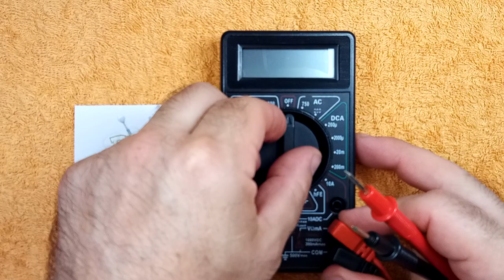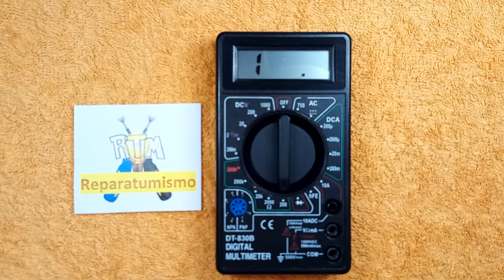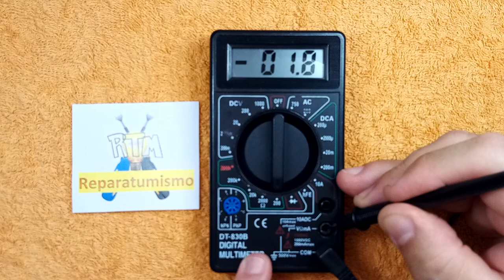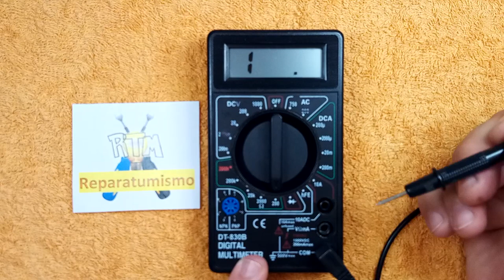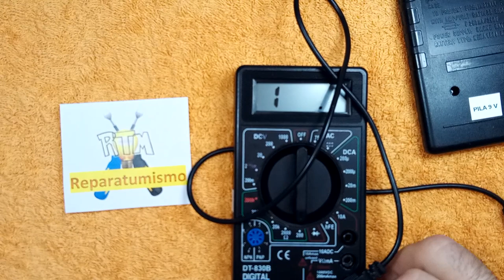COMO COMPROBAR SI ESTAR AVERIADAS LAS PUNTAS " CORTADO EL CABLE" COMPROBACION SENCILLA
Como comprobar si las puntas de prueba de nuestro polimetro están averiadas "Partido o cortado el cable", una averia muy comun, que nos puede traer quebraderos de cabeza si no tenemos claro como hacer la comprobación, o donde puede estar el problema.